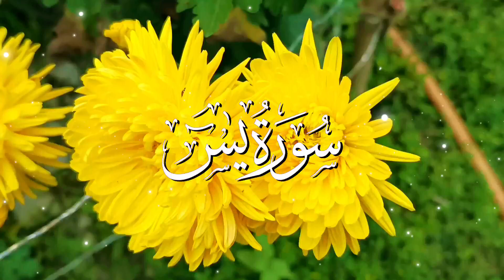Surah Yasin (Yaseen) | Beautiful quran recitation | Heart touching voice | Yasin Full Surah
⏺️Assalam-w-Alaikum doston is video ko banane ka maksad ye hai ki aap sabhi tak Deene Islam se judi behtareen maloomat pahuchaya ja sake taki aap sabhi padh kar aur sun kar aap apni jaheeri zindagi me Amal kar sake aur apni zindagi ko behtar bana sake.

🌹𝑺𝒉𝒖𝒒𝒓𝒊𝒚𝒂🌹

𝐎𝐖𝐍𝐄𝐑                    :   𝐌𝐃. 𝐒𝐀𝐇𝐄𝐁
𝐓𝐈𝐓𝐋𝐄                        :  Quran Recitation
𝐕𝐎𝐈𝐂𝐄                       :   Hafiz Alauddin Qibla
𝐄𝐃𝐈𝐓𝐎𝐑                    :   𝐌𝐃. 𝐒𝐀𝐈𝐘𝐀𝐃
𝐋𝐀𝐁𝐄𝐋                       :   𝐈𝐬𝐥𝐚𝐦 𝐊𝐢 𝐂𝐡𝐚𝐡𝐚𝐭